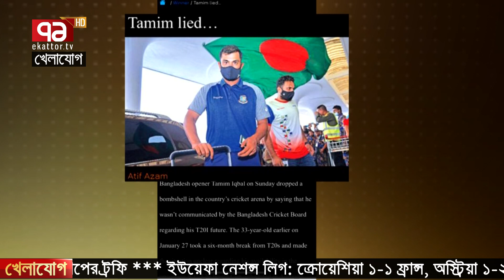কে মিথ্যা বলছে..? বিসিবি নাকি তামিম ? উইন্ডিজ সিরিজের আগে কেনো এতো মিথ্যার মিছিল ?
Bangabandhu Satellite Parameter:
Satellite: BS1
Orbital Position: 119.1 ͦ  East
Polarization: Horizontal
Frequency: 4600MHz
Modulation: 8PSK
FEC: 2/3
Symbol Rate: 30,000
DVB-S2